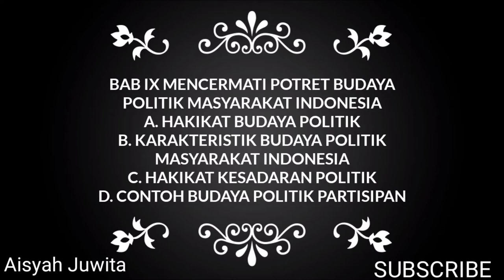Video pembelajaran PPKn kelas XI semester 2: Mencermati potret budaya politik masyarakat Indonesia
Video pembelajaran PPKn SMA kelas XI semester 2 (genap) kurikulum 2013.
BAB IX MENCERMATI POTRET BUDAYA POLITIK MASYARAKAT INDONESIA
A. HAKIKAT BUDAYA POLITIK
B. KARAKTERISTIK BUDAYA POLITIK MASYARAKAT INDONESIA
C. HAKIKAT KESADARAN POLITIK
D. CONTOH BUDAYA POLITIK PARTISIPAN

video pembelajaran pkn kelas X.